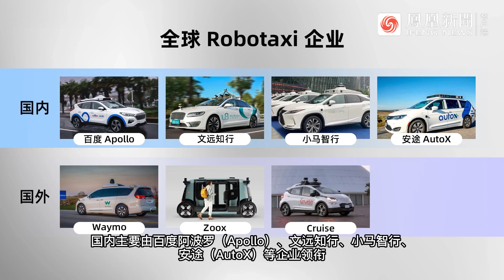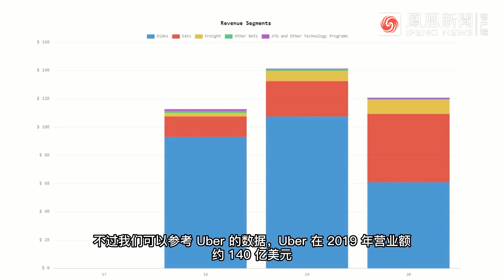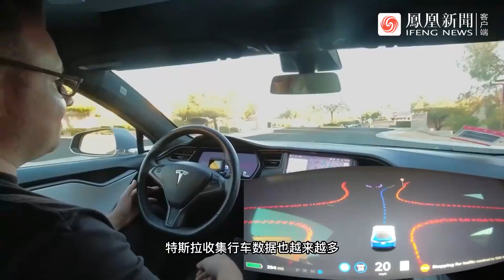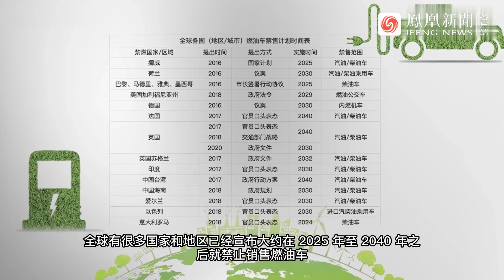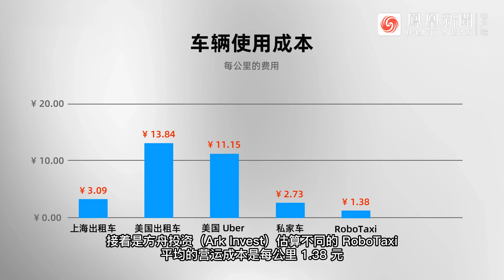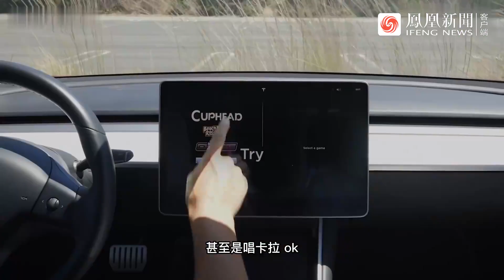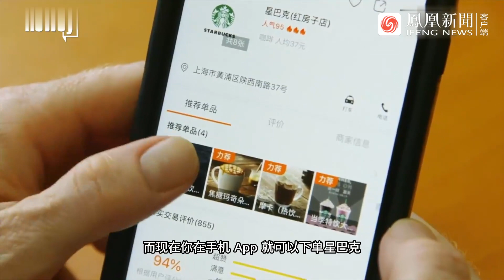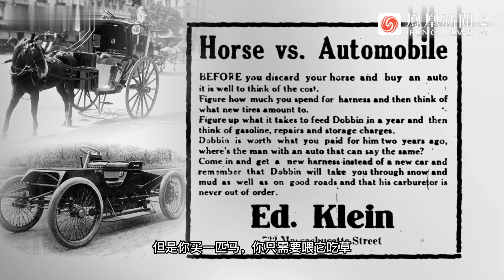马斯克确认：特斯拉新车没有刹车、踏板、方向盘